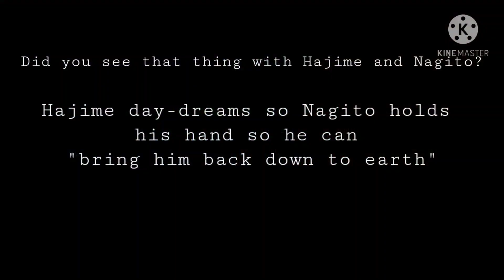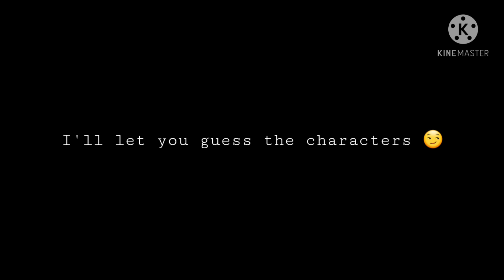Saiouma/Komahina Headcanons | TW Saiouma + Komahina + PTSD mentions